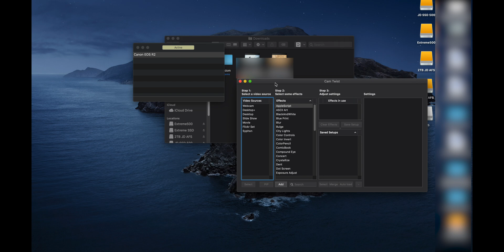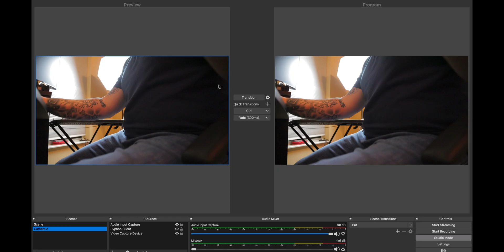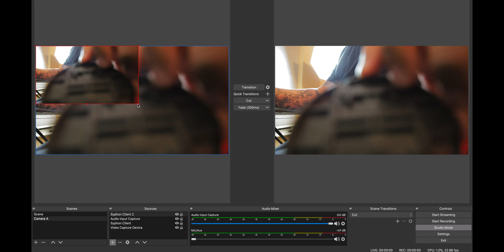How to live stream with Canon EOS R for free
In this video I explain how you can live stream with your Canon Camera using the USBC port on your camera. It works without a USB Capture HDMI Video Card and works very well. This also works very good with the M50 as well.

Everything I use to make a video

￼Editing Software
Premier Pro
Logic Pro X
Macbook Pro

Equipment used
In Ear's
USB Mic
DJI Osmo Mobile 2
Go Pro Adapter
USB Lights

Camera's Used
Canon EOS M50
GoPro Hero 8 Black
GoPro Hero5 Black
Samsung Galaxy Note 9
Samsung Galaxy S10
The drone I use